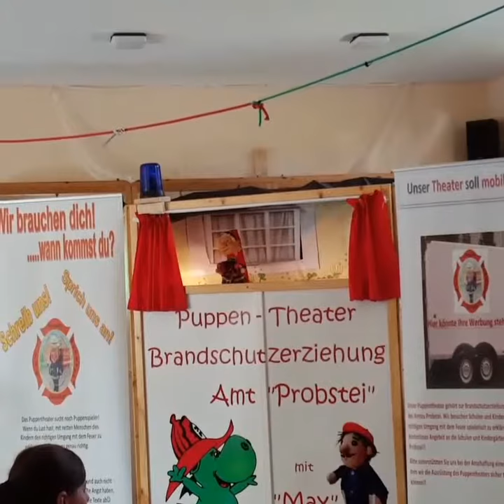FFW Puppentheater Probstei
Wie ist die Nummer der Feuerwehr?